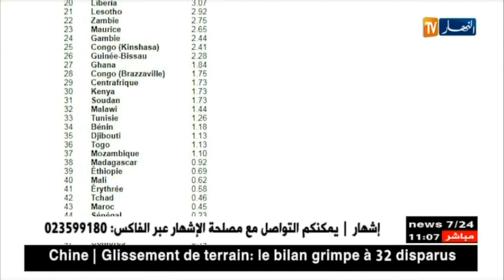هذه هي المرتبة التي احتلتها الجزائر إفريقيا من حيث إستهلاك الكحول..!!